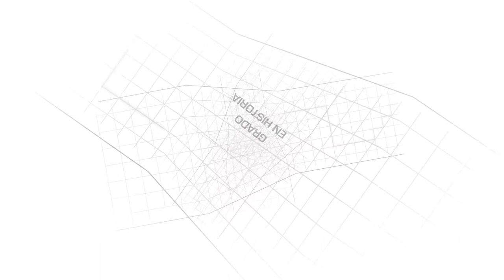Grado en Historia de la UAB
Unos estudios exclusivos, con la oferta más grande posible de optativas y especializaciones. Porque puedas pensar históricamente, situando en el tiempo los problemas de tu presente y los proyectos de tu futuro.